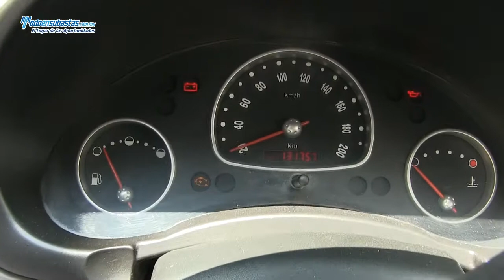Chevrolet / Chevy 3 Pts. Paquete H A/A D/H CD / 2011